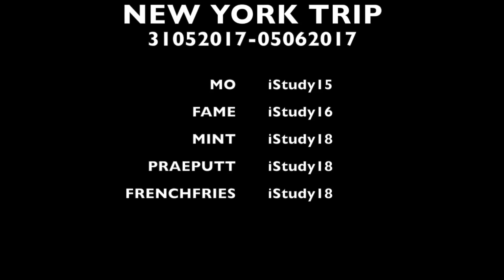LITENMO in New York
A New York trip with iStudy expax before we went to Disney.